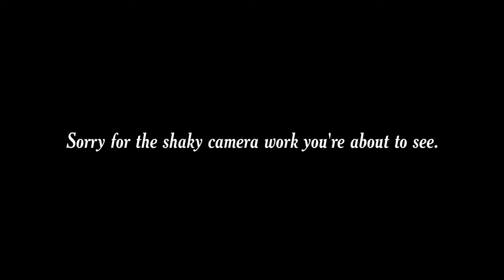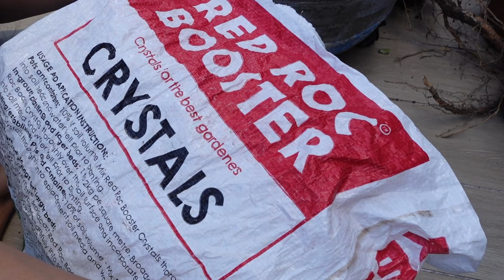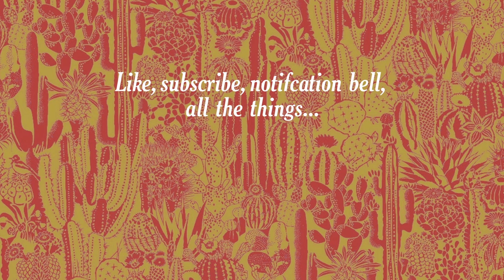Repotting a beautiful cactus and succulent planter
The opuntia planter gets an overhaul with agave, echeverias, crassula, aeonium and even a little bit of top dressing 😲 also, there's a bougainvillea update!

CHAPTERS
00:00 Intro and a Bougainvillea update
01:23 Portulaca Sun Jewels
01:35 Aeonium
02:03 Perle Von Nurnberg (PVN) & Echeveria Violet Queens
02:13 Agave Dragon Toes
02:30 Crassula Ovata Tricolor & Old Man of the Mountain cactus
02:44 Opuntia Prickly Pear
03:06 Unpotting the planter
06:48 My succulent and cacti soil mix
08:03 Pool noodles
08:29 Arranging the plants back in the planter
18:20 Checking in a few days later
20:25 Outro